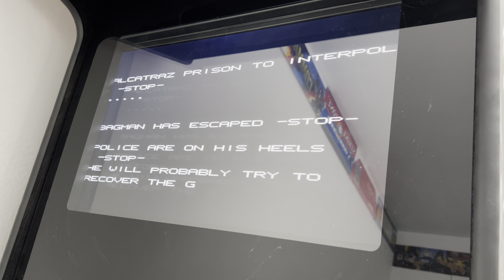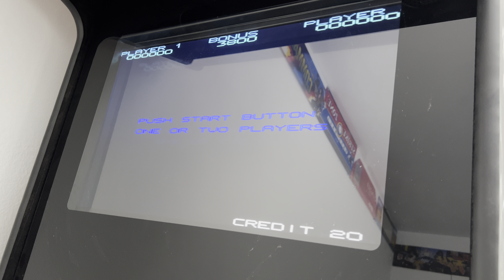Super Begmen arcade